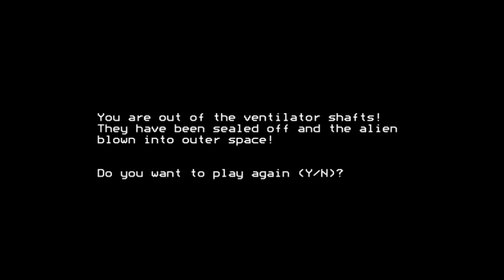Alien - BBC Micro [Longplay]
What do you think of Alien?

Developed by:  I. Crossley
Published by:  Beebon magazine
Played by: Gremolin